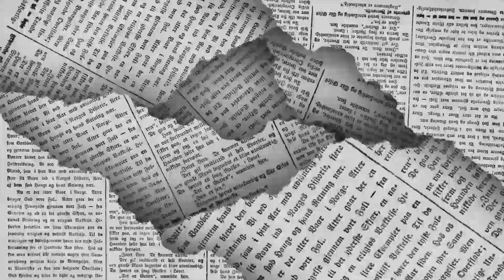🖋️ LOS POLÍTICOS - Todos puestos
Este jueves en el homenaje póstumo al oficial de la Policía Estatal Giovani Jahaziel Coronado Cortés, acompañaron al gobernador Miguel Riquelme los comandantes de la XI Región y de la Sexta Zona Militar, generales Eutimio Ibarra Flores y Guillermo Arellano Morales, quienes también participaron en la reunión semanal de la mesa de seguridad…  de esto y mucho más en la columna LOS POLÍTICOS de EL DIARIO de Coahuila